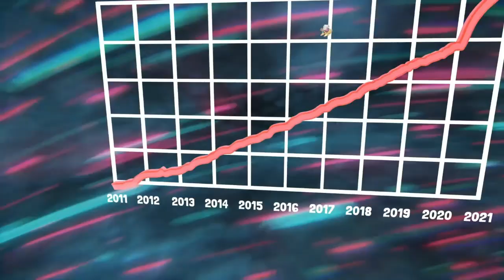'Beyond Identity Politics' - Rob Smith | Real Talk with Zuby #206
Rob Smith is an Iraq War veteran and political analyst who is a contributor for Turning Point USA, an advocacy group for young conservatives.